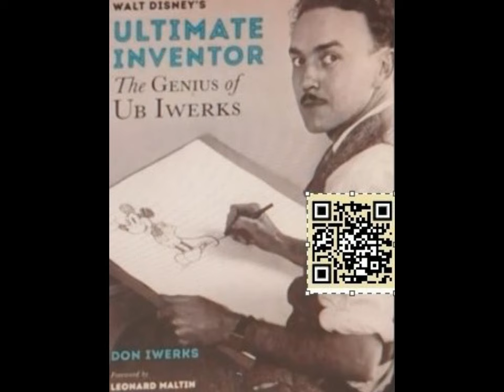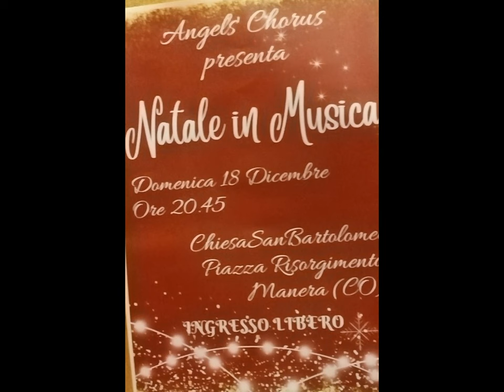Ub Iwerks et al. [by Sergio Conegliano]